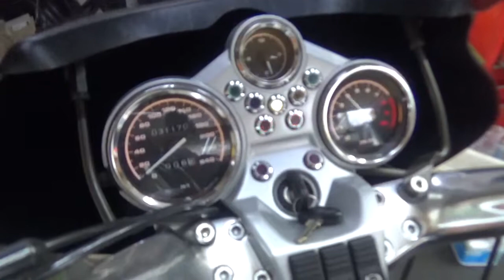BMW R1100R 75th start